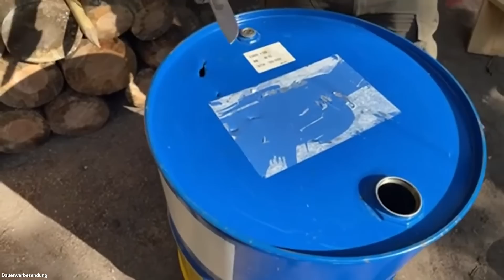ESEE Model 4 im HÄRTETEST - SCHNEIDEN, STECHEN & BRECHEN | Messer Test #7 | Survival Mattin